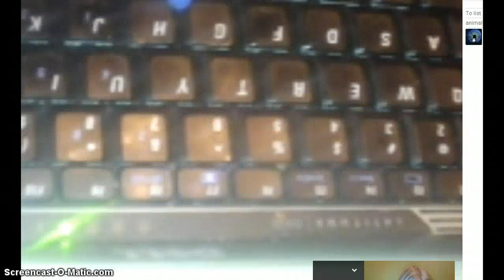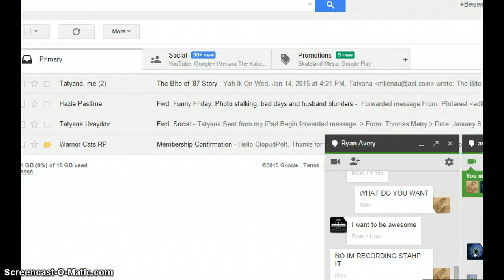Talking with AnimalLover12606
Sorry this is bad audio... you cant hear her but I am with a call with her in the back ground. And sorry again for talking with a lisp I had my retainer in :D